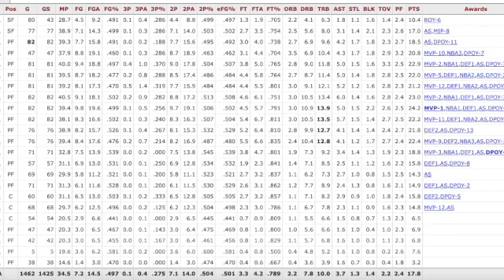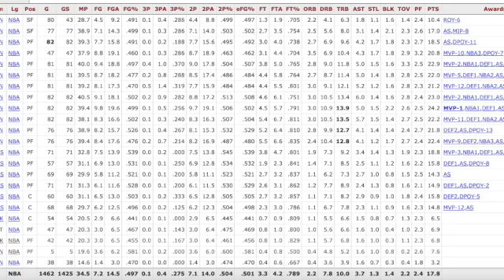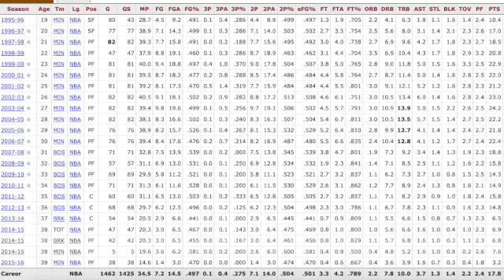Who is the best player in Minnesota Timberwolves history?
In this series, I will name who I believe to be the best player in each NBA franchise's history. Let's continue with the Minnesota Timberwolves.